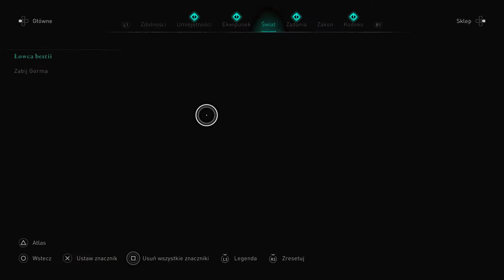Assassin's Creed® Valhalla #87 Gorm pokonany.